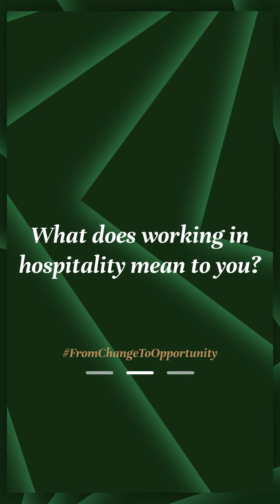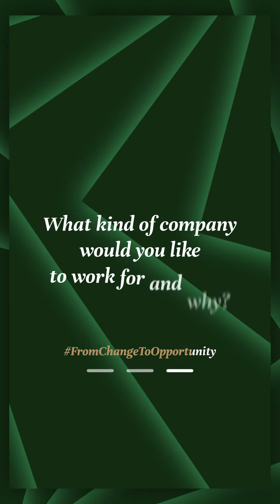Meet Arya and Bright from Shanghai Business School! ✨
Embark on a transformative journey in hospitality alongside Arya and Bright, two inspiring students at Shanghai Business School! 🎓

As perceptions of the workplace evolve, it's crucial to empower the next generation and cultivate highly engaged teams within the hospitality industry. 🏨

Driven by our commitment to foster growth and pave enriching career paths, we've given voice to students globally, allowing them to share their aspirations and explore the endless possibilities ahead. 🌍